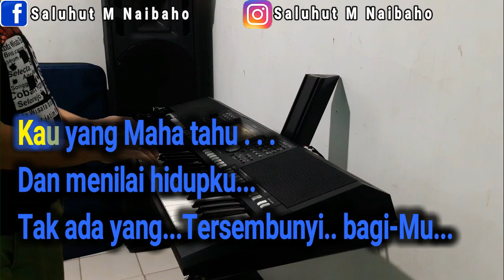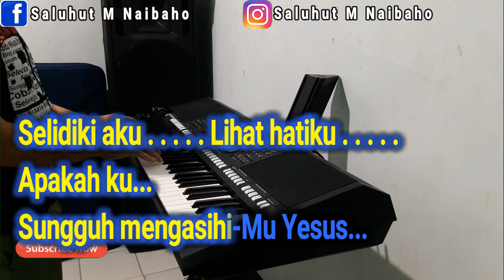TETAP SETIA [SELIDIKI AKU] KARAOKE VOCAL PRIA E=DO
Untuk info tentang LV Musik Entertainment bisa Kontak ke nomor:
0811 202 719 a/n SALUHUT M NAIBAHO

Selidiki aku
Lihat hatiku
Apakah ku,,
Sungguh mengasihi-Mu Yesus

Kau yang Maha tahu
Dan menilai hidupku
Tak ada yang,,
Tersembunyi bagi-Mu

T'lah ku lihat
Kebaikan-Mu,,,
Yang tak pernah habis
dihidupku,,,

Ku berjuang,
Sampai akhirnya
Kau dapati,,
aku tetap setia